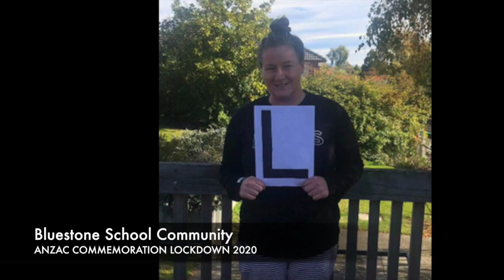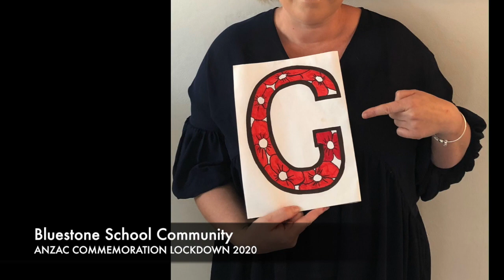BLUESTONE ANZAC COMMEMORATION 2020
The Bluestone School Community share in the ANZAC spirit during the Lockdown of 2020/